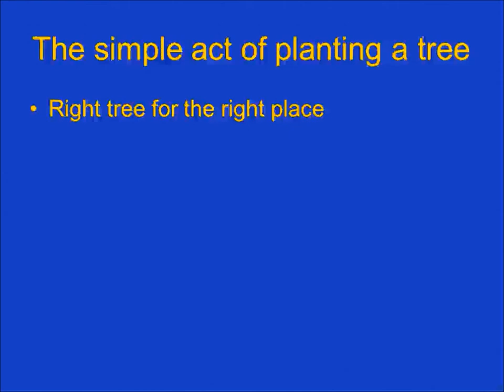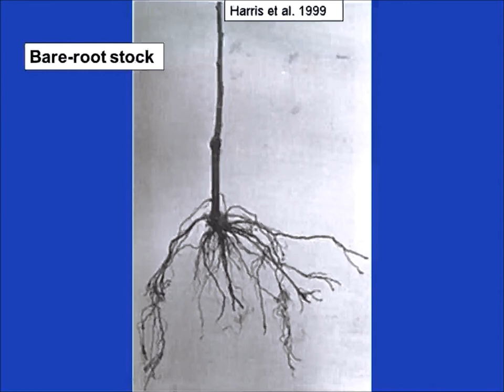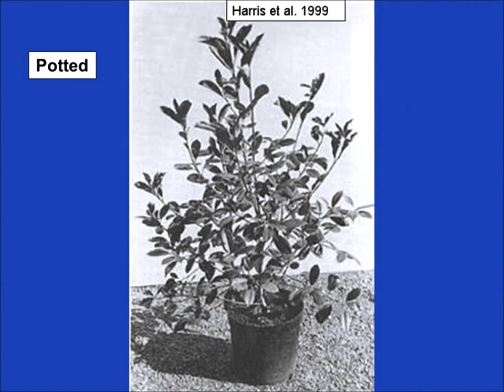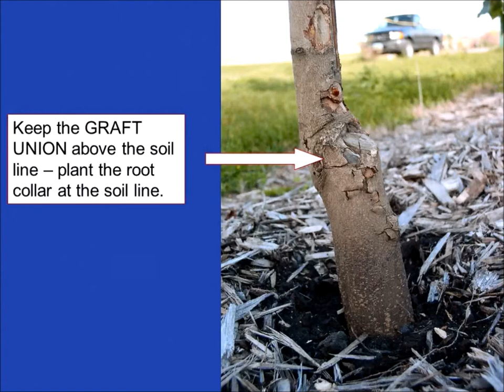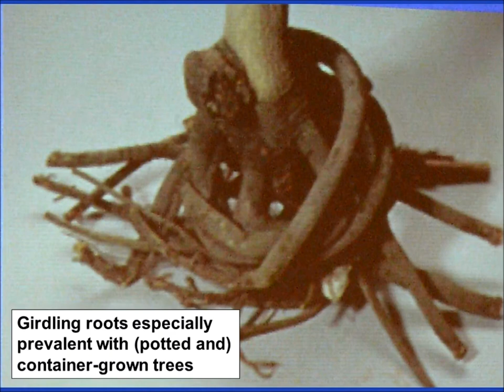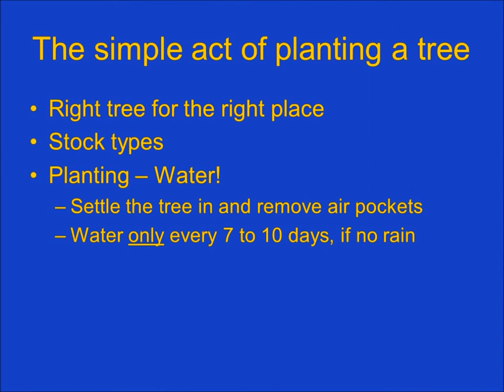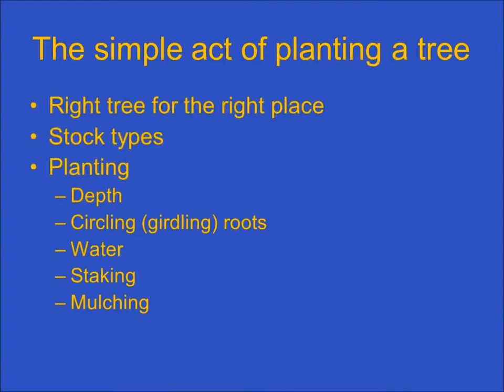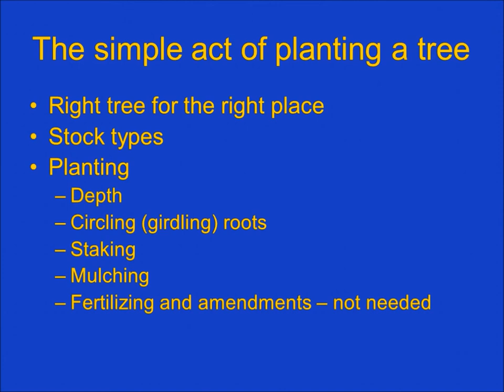NDSU Spring Fever Garden Forum - Joe Zeleznik (Planting Trees--Do It Right the First Time!)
Get your new tree off to a healthy start. Tips will be provided on selecting trees, digging the hole, watering, fertilizing and staking.